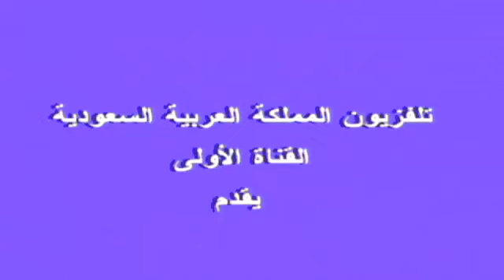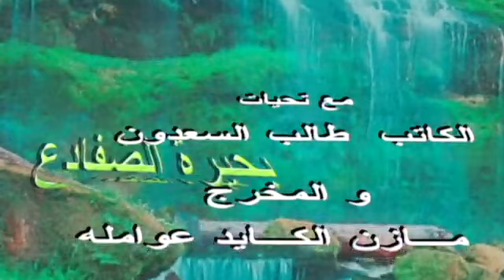مسلسل الأطفال بحيرة الضفادع الحلقة الثانية